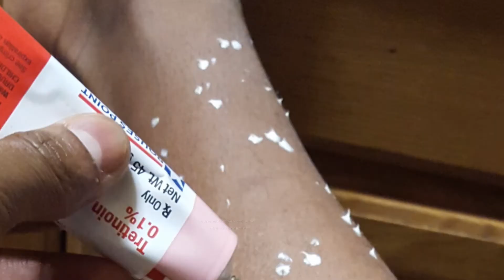Palmers Fading Milk, Vitamin C-Sorry. I had to re-upload better images and extras, (no doubles)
Sorry. I had to re-upload this. I made a mistake and showed several of the same pics. I included extras here even of my back.

Palmers Fading Milk With Alpha Hydrox Acid (Retinol) is the shh!!!